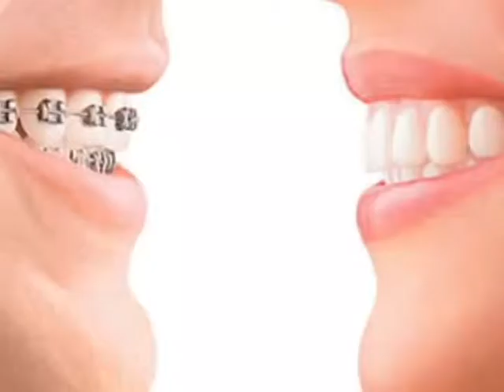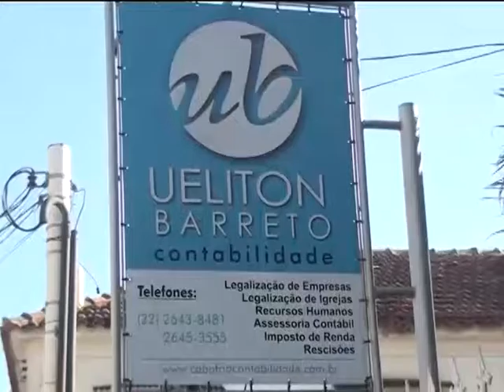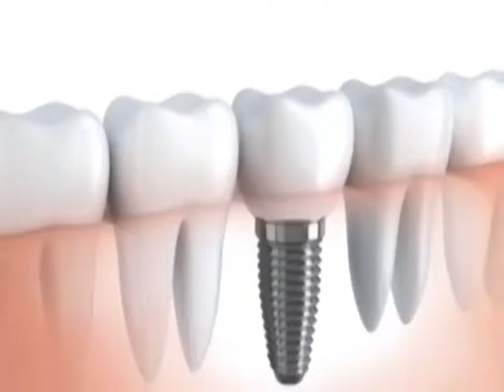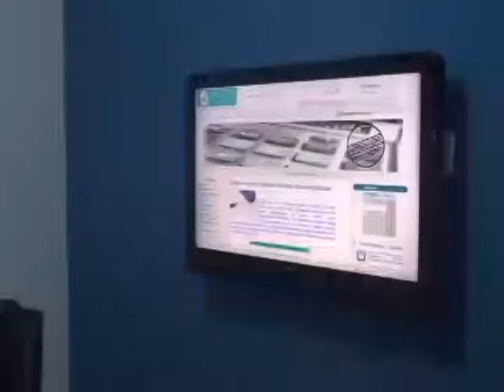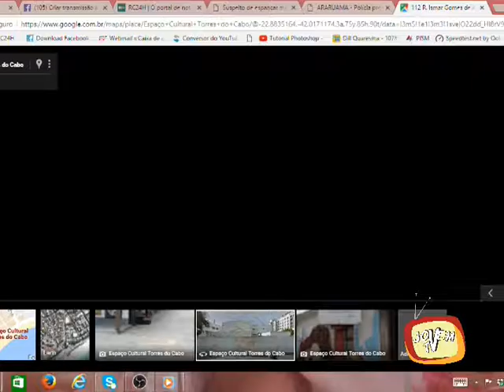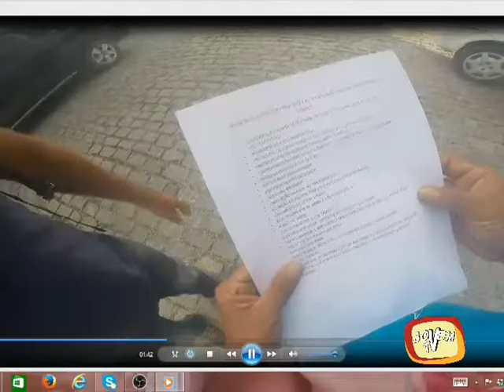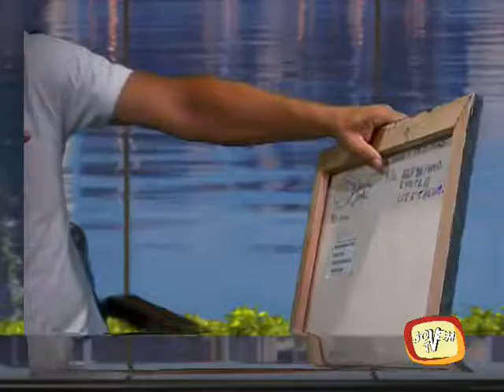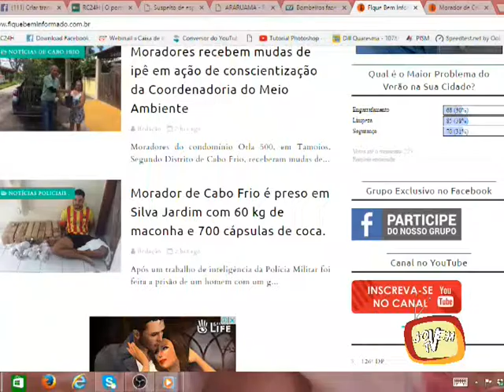Informe Local 10.2.17